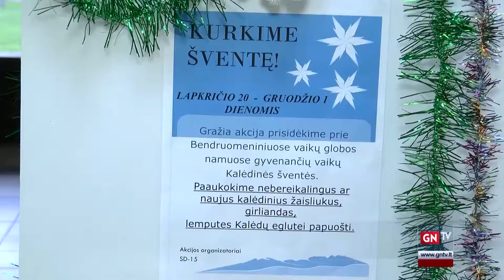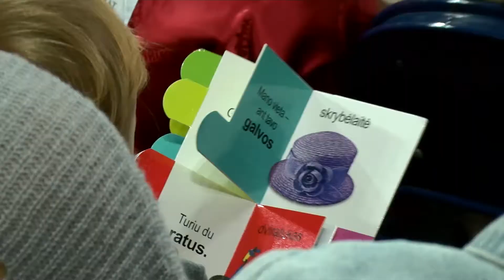Naujienos 2017 11 20